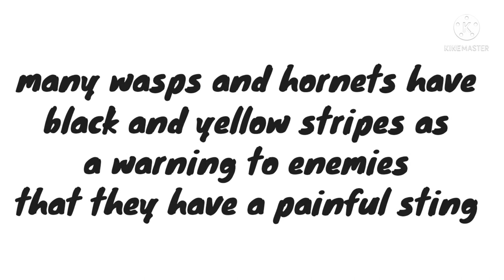why are fire salamanders black and yellow in color|| what is a salamander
a robust short-tailed nocturnal salamander that has black skin with bright red, orange, and yellow markings, native to upland forests of Europe, north-western Africa, and south-western Asia
Its bright colors warn predators that it's dangerous. Females give birth to live salamanders, unlike other species. It hides under logs, and when people gather the logs to make a fire, it runs out — hence, its name
The fire salamander's primary alkaloid toxin, samandarin, causes strong muscle convulsions and hypertension combined with hyperventilation in all vertebrates. The poison glands of the fire salamander are concentrated in certain areas of the body, especially around the head and the dorsal skin surface.